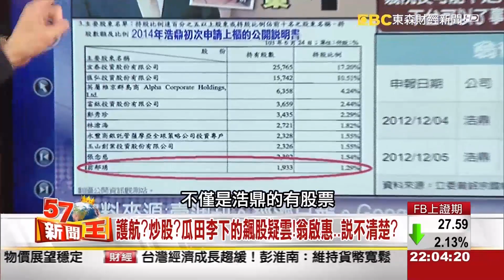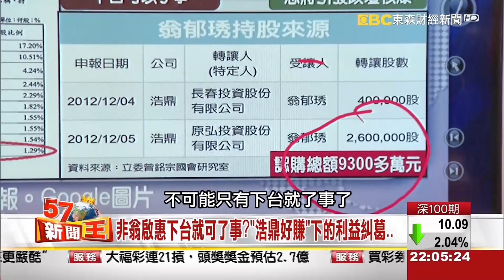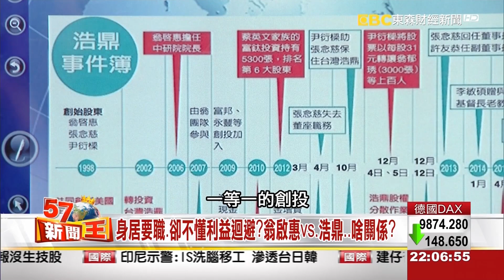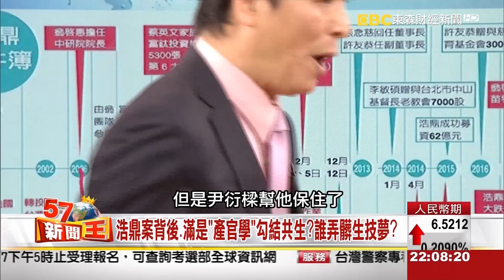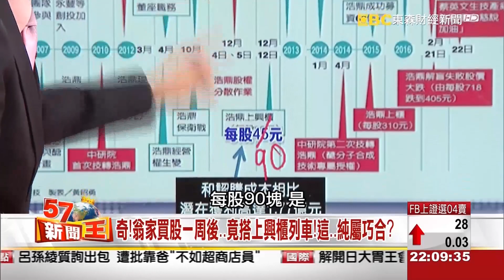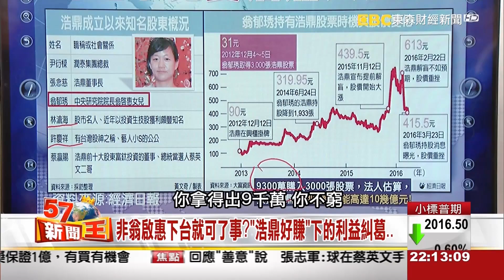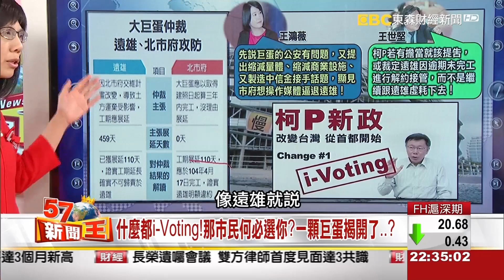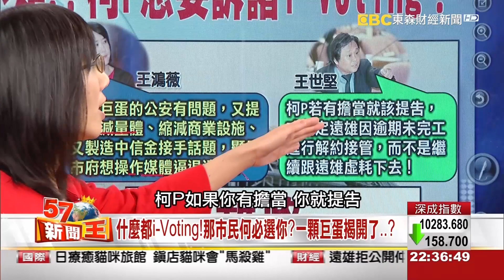護航？炒股？瓜田李下的浩鼎飆股疑雲！《５７新聞王》2016.03.24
全台最火紅的生技股就是浩鼎
因為中研院翁啟惠的專利加持
股價從掛牌310元，不到一年飆漲2.5倍
本來是產學互惠的美意，竟演變出院長女兒是浩鼎大股東的驚人內幕
難道中研院變成炒股院了嗎？

另外看到昨天
身價上億的頂新董事長－－魏應充，魏應交兩兄弟
跪在馬路邊，等著鑽進白沙屯媽祖的轎子內
卻被媽祖一個閃躲迴避掉
是為什麼呢？
最後看到，曾經受我們愛戴的柯文哲
民調竟然一直下滑
從70%現在剩下35%
曾經說要用白色力量改變北市的柯P
已經不是當年的柯P了嗎？